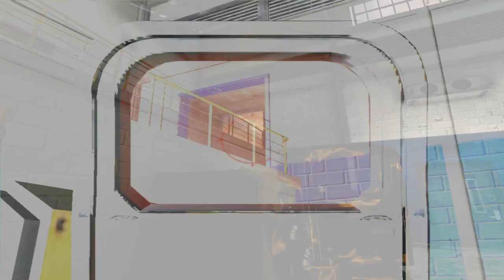SF2 Road to star☆